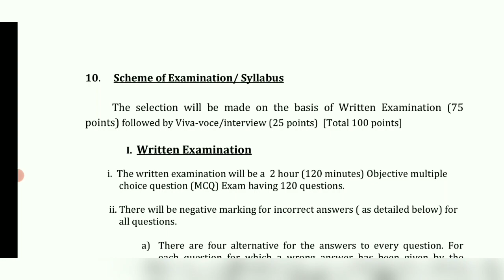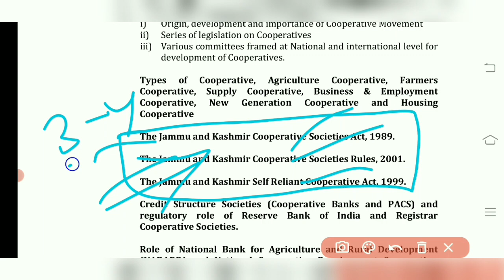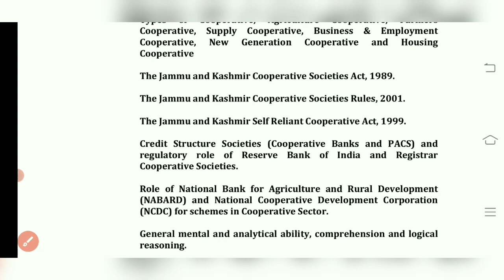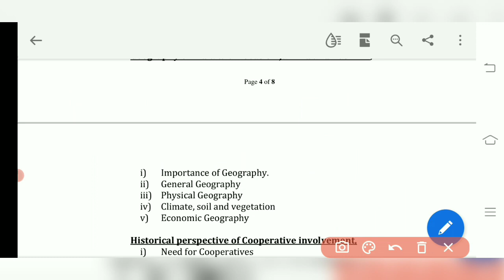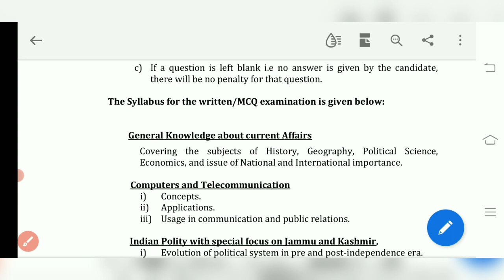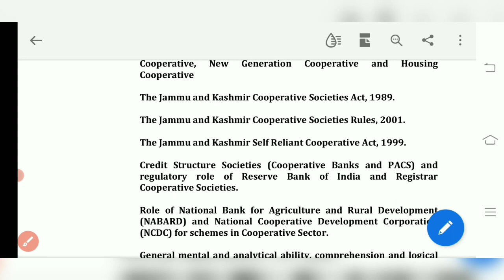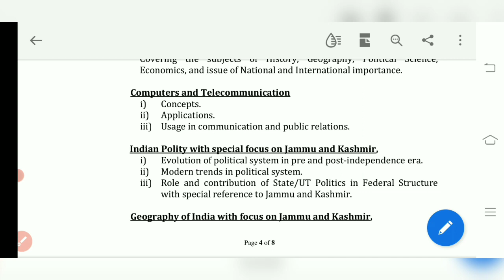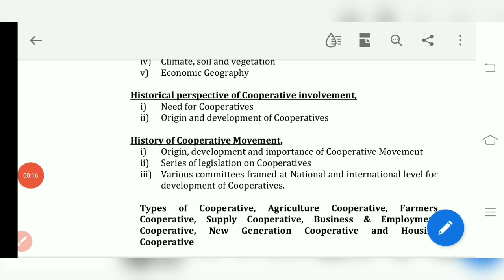JKPSC ASSISTANT REGISTRAR || jkpsc assistant registrar cooperative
JKPSC ASSISTANT REGISTRAR || jkpsc assistant registrar cooperative | JKPSC SYLLABUS STRATEGY